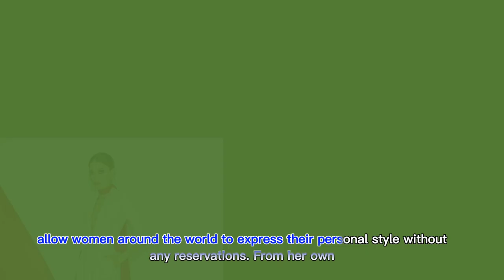Alice + Olivia spring 2023|best style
Stacey Bendet founded alice + olivia in 2002 with a mission of creating a fashion brand that would allow women around the world to express their personal style without any reservations. From her own personal desire to create the perfect pair of pants, which she felt was lacking in the marketplace, Stacey has built the a+o brand into a full lifestyle collection which juxtaposes the whimsical and flirty with the sexy and sophisticated; a reflection of the personality and perspective of Stacey.

With its wide range of options, from ready-to-wear, eveningwear, shoes, and accessories, a+o has naturally become a favourite of Hollywood darlings and global celebrities including Meghan Markle, Michelle Obama, Beyonce, Gwyneth Paltrow, Gigi Hadid and Jessica Alba. And, with more than 20 world wide boutiques and placement in over 800 luxury department and specialty stores it comes as no surprise that alice+olivia has become a global fashion success story.